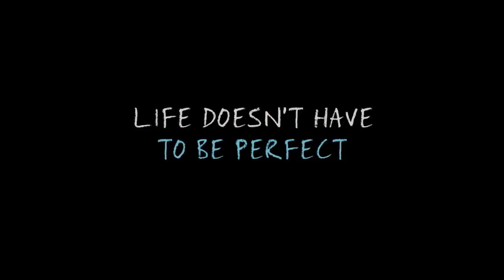The Fault In Our Stars TRAILER 1 (2014) - Shailene Woodley Movie HD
Hazel and Gus are two teenagers who share an acerbic wit, a disdain for the conventional, and a love that sweeps them on a journey. Their relationship is all the more miraculous given that Hazel's other constant companion is an oxygen tank, Gus jokes about his prosthetic leg, and they met and fell in love at a cancer support group.